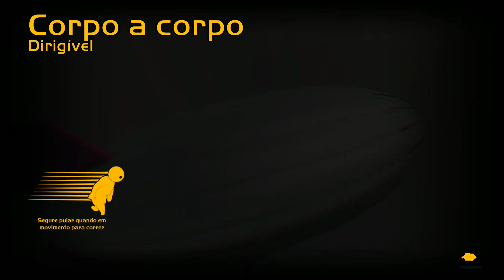AS HABILIDADES ESTÃO VOLTANDO!! --- GANG BEASTS #02